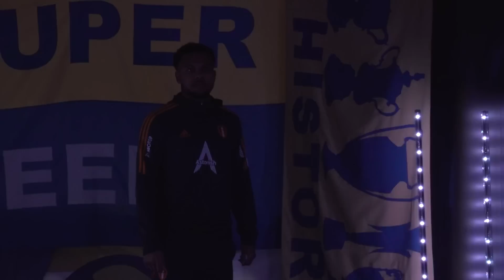TYLER ADAMS INTERVIEWS WESTON MCKENNIE! 😂 LEEDS UNITED FIRST INTERVIEW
Leeds United new signing Weston McKennie sits down with his USA, and now club, teammate Tyler Adams in his first interview at Elland Road after joining on loan from Juventus.